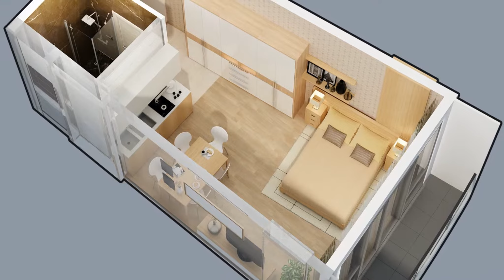Apartments in Batumi, Georgia 35 m² - street Lech and Maria Kaczynski | Real Estate in Batumi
ID 1347